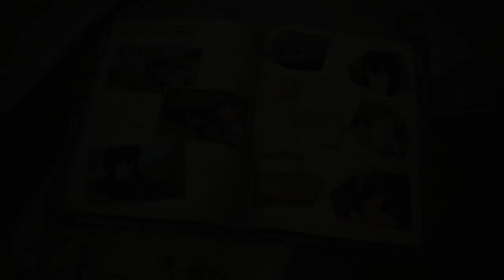Background character's stories : Unfortunate souls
The CHUUNI CRINGE is stronk in this one...
While some people are COMPLETELY IMMUNE to death flags, eventhough they are NOT the protagonist.

I find the backstories of my generic grunts more appealing to me than the main story (that NEVER moved on from the not-WW2 scenario).
THIS is how you make players care about the characters.
THIS is how you WRITE good characters that make people care.

Did you know that this game has PERMADEATH for these background characters? Or that the background character's traits and stories CHANGE depending on who DIED during battles?

This just MOTIVATES me to NOT let ANY OF THEM die in ANY battles for this game.

Next "episode" will be on the same time, next week!
Thursdays GMT + 0800

Yeah, my editing skills SUCK.